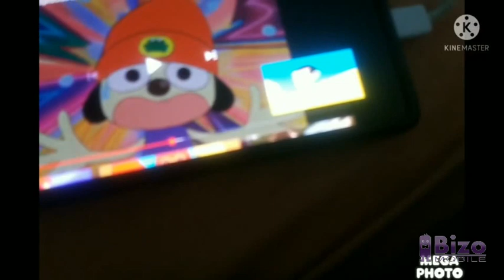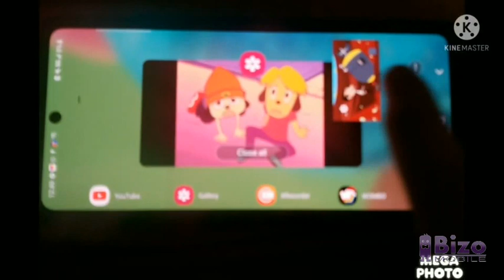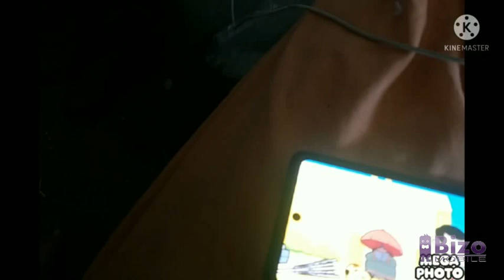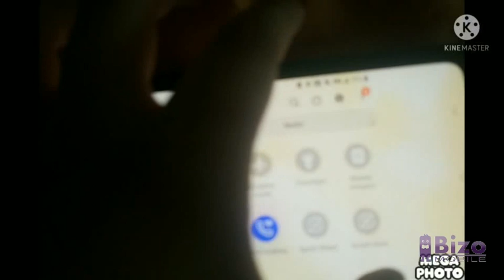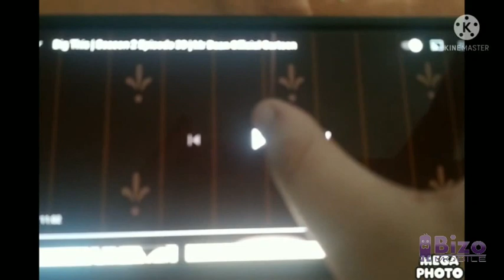Mr bean eui eyoi reversed